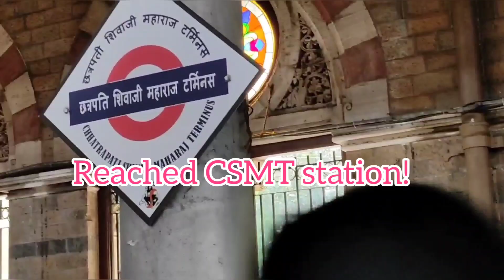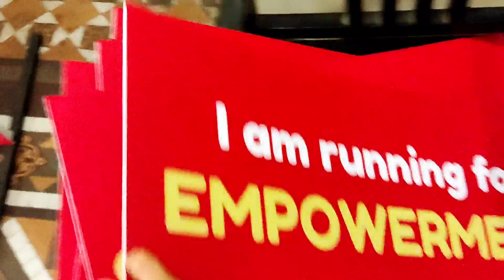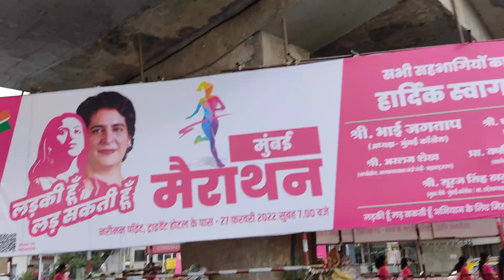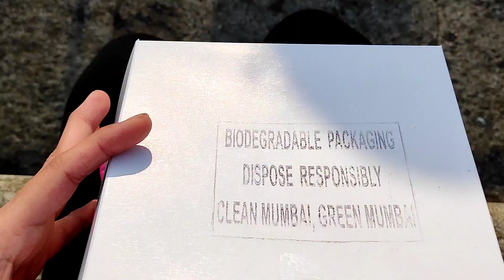Ran A Women's Marathon On Marine Drive for *Rs.18 ONLY* Medal, Breakfast, Tshirt | My First Vlog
Hi Guys, This is My First Ever Vlog Video !!! I Tried to get out of my comfort zone and film and vlog my 5km Marathon. Hope you liked it ! :)

viral Marathon , Women Marathon , Mumbai , Marine Drive , Nariman Point ,5KM

Edited on Inshot app.